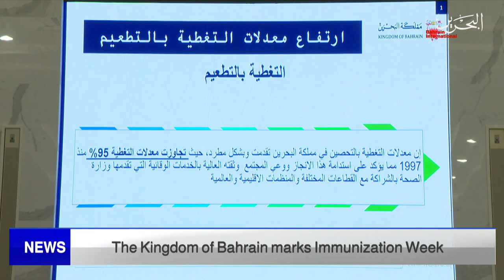BAHRAIN NEWS CENTER : ENGLISH NEWS 29-04-2022